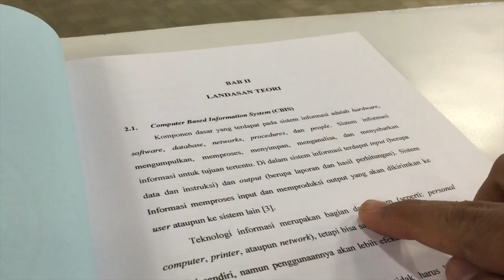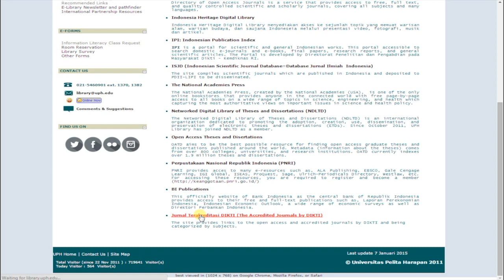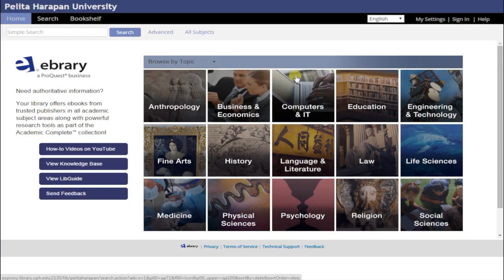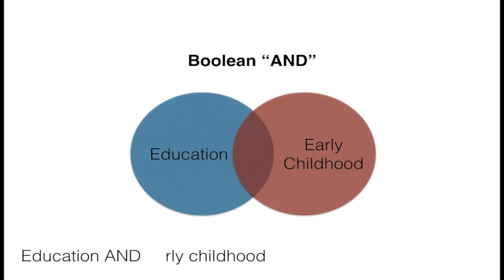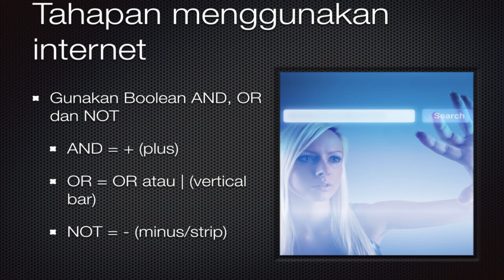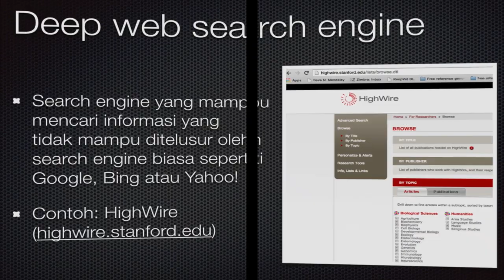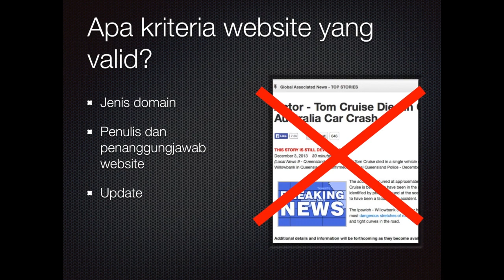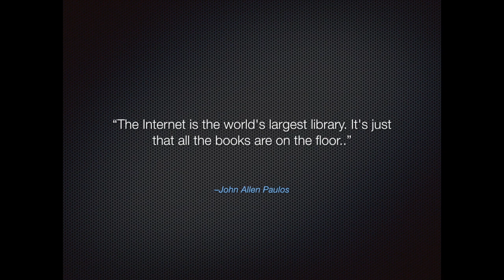INTERNET RESEARCH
This video is about Internet Research